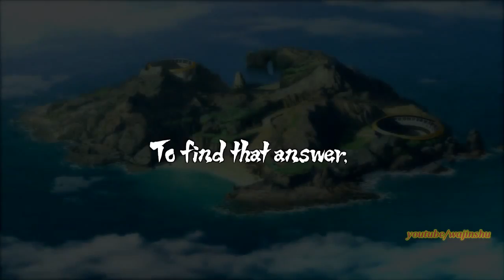Naruto Storm Revolution - Ninja World Tournament Walkthrough Part 14 (B Rank Qualifying Round)